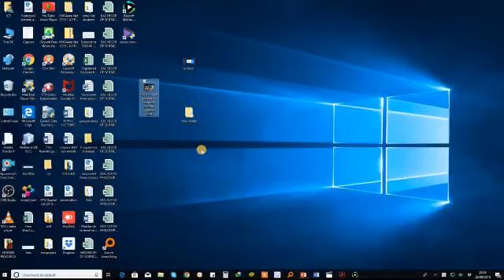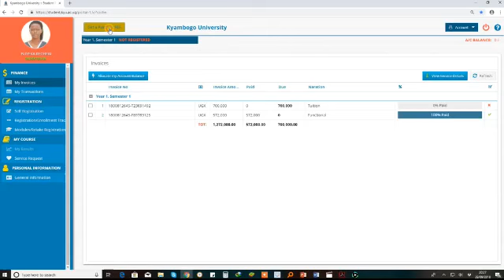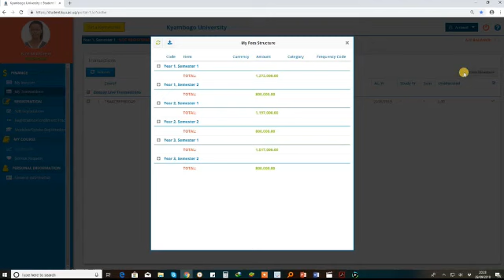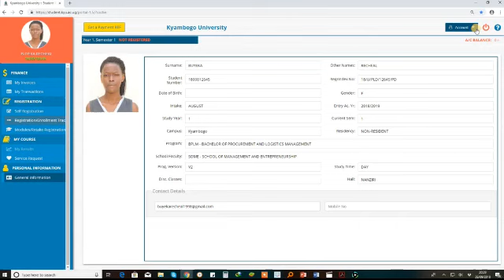KYAMBOGO UNIVERSITY STUDENTS PORT (E-KAMPUS) Official HD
Localbitcoin SIGNUP FOR FREE
Learn how to use your students port from login page